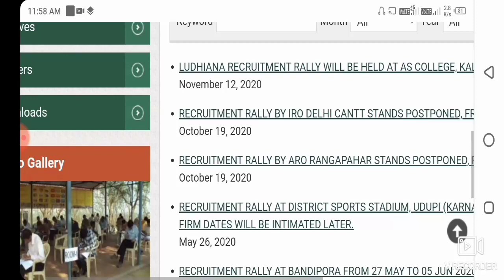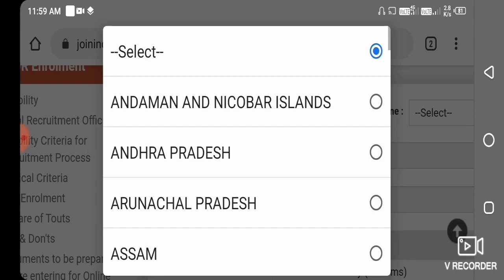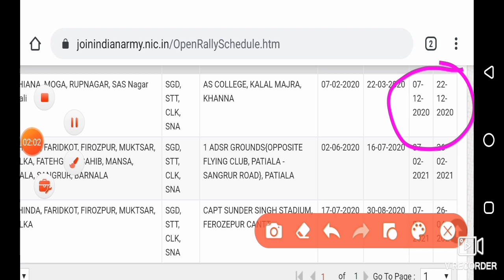आर्मी ओपन भर्ती रैली || Army Open Bharti rally || रुकी हुई भर्ती का डेट जारी कर दिया गया।